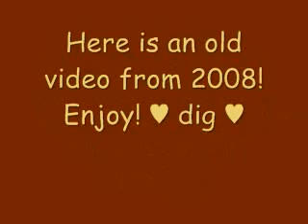DIY: HOW TO MAKE A HEMATITE STAR RING (from 2008) | digupstuff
Here I show you the basics on how to make a simple hematite ring. This was my very first YouTube video, back when I had a website called, "Dig's Art". Enjoy!

♥ dig